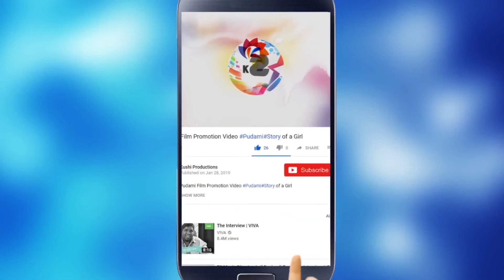KIA motors CEO Kookhyun Shim Funny Telugu speech in Mana Paalana Mee Suchana program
KIAmotors CEO Kookhyun Shim Funny Telugu speech in ManaPaalanaMeeSuchana program